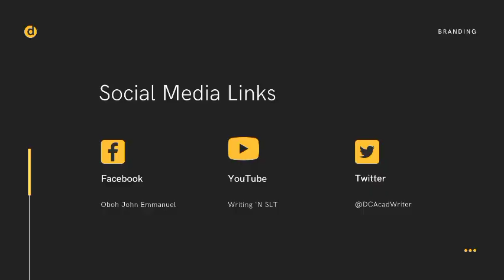Science Laboratory Technology in Nigeria 2023: Emerging Opportunities for Students.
Discover the exciting world of Science Laboratory Technology in Nigeria in 2023. Explore the booming demand for skilled professionals in healthcare, biotechnology, and more. Experience technological advancements, contribute to scientific breakthroughs, and uncover emerging opportunities in fields like genomics and renewable energy. Join us on this journey to a rewarding career in Nigeria's scientific landscape.